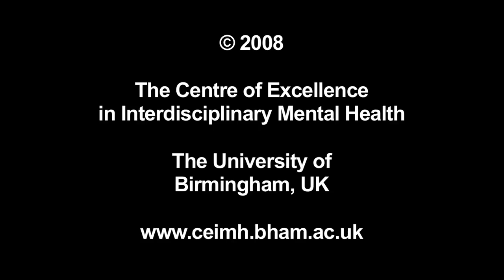Biomedical model of mental distress: Causes or contributory factors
Dr Alan Farmer, a consultant psychiatrist, discusses how mental distress is understood from a biomedical perspective. Issues around promoting recovery are also addressed. Filmed by the Centre of Excellence in Interdisciplinary Mental Health (CEIMH) as part of the Collaborative Learning Initiative.